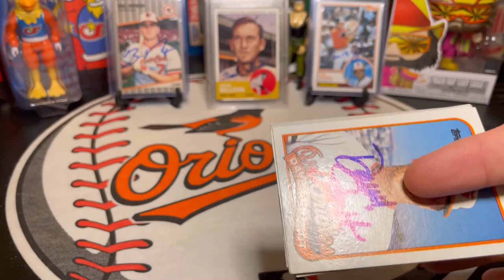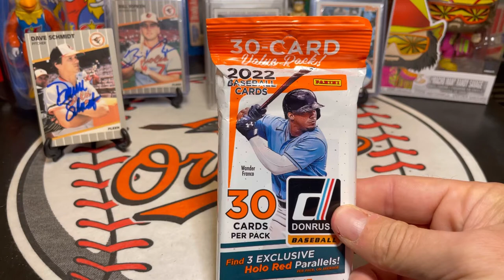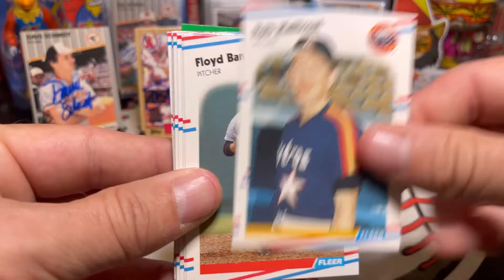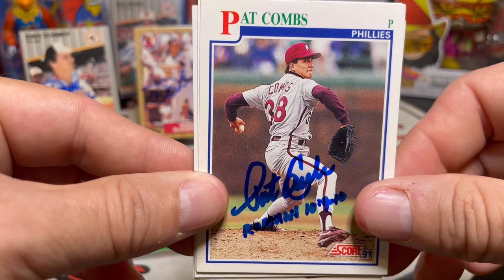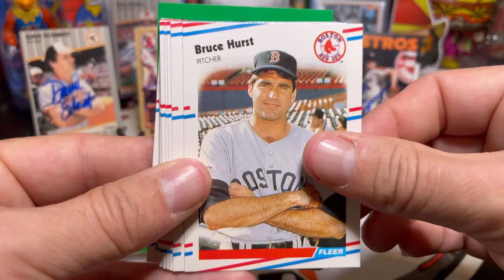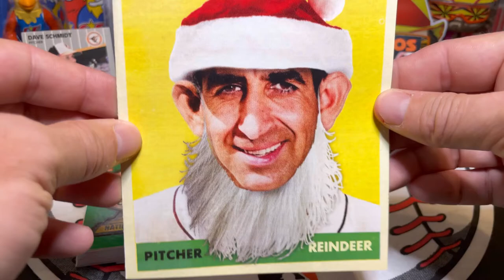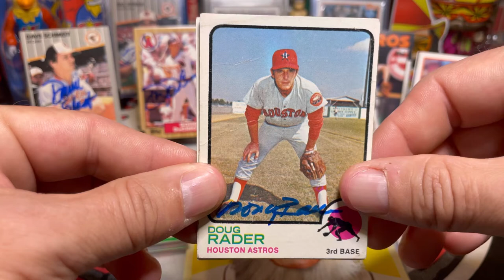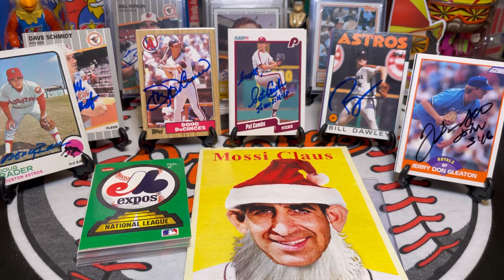6 Autographs Through The Mail (TTM) With 2 All-Stars, 5x Gold Glover, Christmas Card, & Much More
Dave Schmidt
Texas Rangers
Baltimore Orioles
Montreal Expos

Doug DeCinces
Baltimore Orioles
California Angels

Pat Combs
Philadelphia Phillies

Bill Dawley
Houston Astros

Jerry Don Gleaton
Kansas City Royals
Detroit Tigers
Pittsburgh Pirates

Doug Rader
Houston Astros
Texas Rangers
California Angels

Brady Anderson
Baltimore Orioles

1988 Fleer Baseball Card Rip